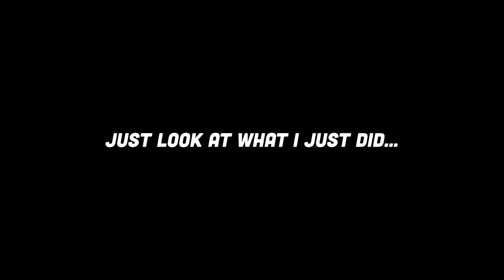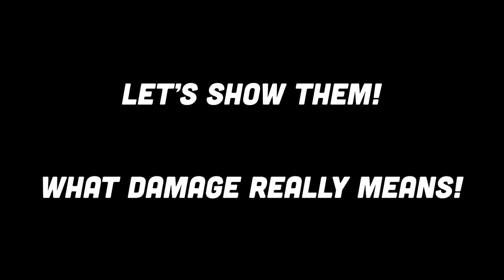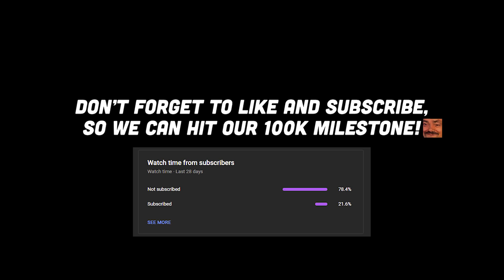22352 DAMAGE IN 3 SECONDS!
Me LARRY and Jerry are back with another insanely broken BUILD in Dota 2! Just pick Drow Ranger and buy 4 Butterfly's, Yasha & Kaya, and Swift Blink and you are going to win the game by nuking your enemies! Use this power with care, IceFrog is going to punish you if you are using this power for evil!

Music used in this Video:
00:01 - 00:09 Everybody's Circulation by TMABird
00:09 - 00:11 Gotta Catch That Unicorn by Josef Bel Habib
00:11 - 00:23 Allegiances by Hampus Naeselius
00:25 - 00:48 Globetrotter by Adriel Fair
00:48 - 00:57 Misery, Killing Me by No Sons of Mine
00:59 - 01:09 Trapped in a Maze by Philip Ayers
01:10 - 05:18 Tiger Tracks by Lexica
05:20 - 06:52 Helios by Lexica
06:52 - 8:59 Everybody's Circulation by TMABird